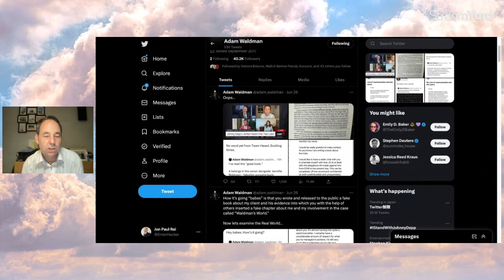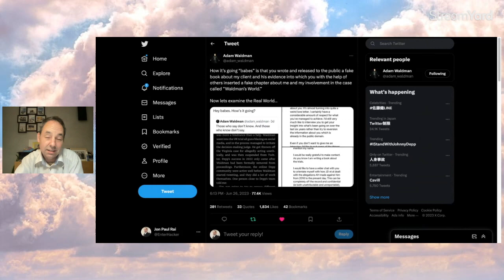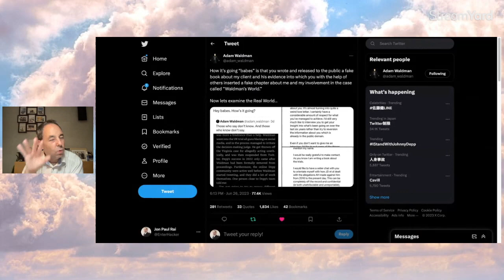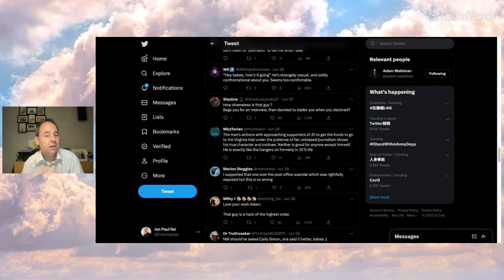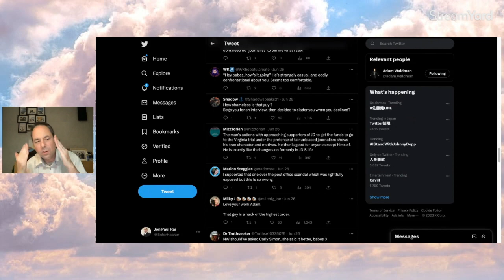Johnny Depp's Lawyer CALLS OUT Fake Book with "Waldman World" Chapter!